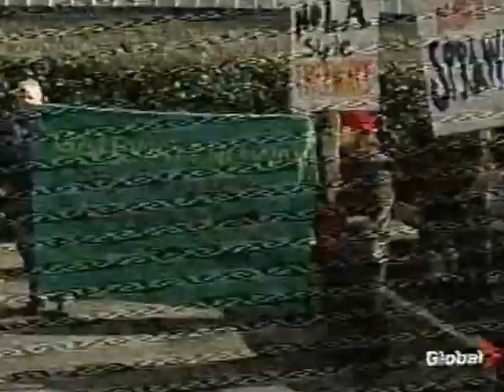2006 09 06 TV News Story Wilderness Committee protests Gateway highway expansion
This is a TV news story about a Wilderness Committee protest in front of a community sports facility in Burnaby where the BC government was holding a public meeting regarding the Gateway freeway expansion proposal. Because the facility was privately owned the protesters were asked to leave - which they wouldn't do. Soon the police and the media arrived.